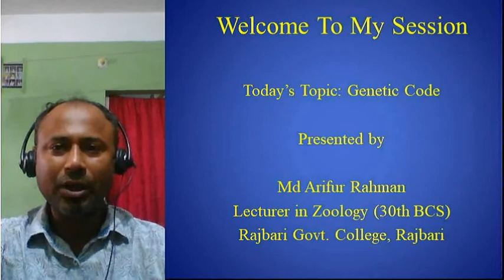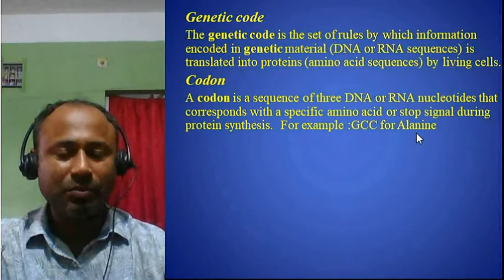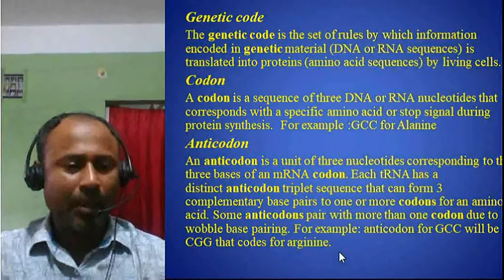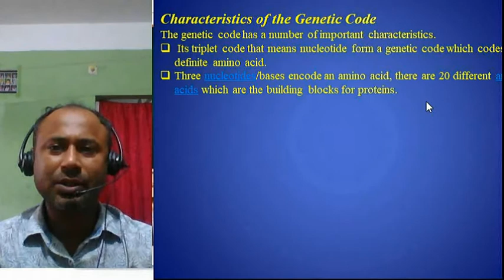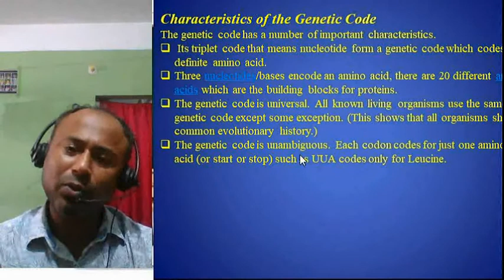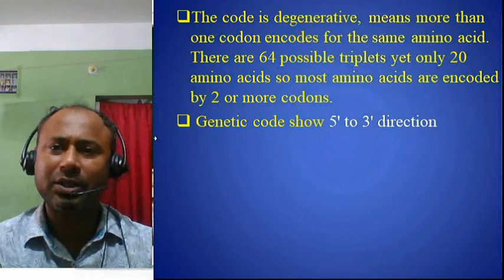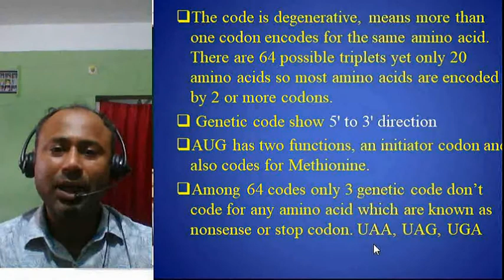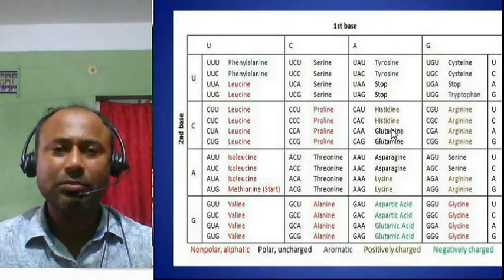Hons First year class: Topic-Genetic code by Md Arifur Rahman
Rajbari Govt college